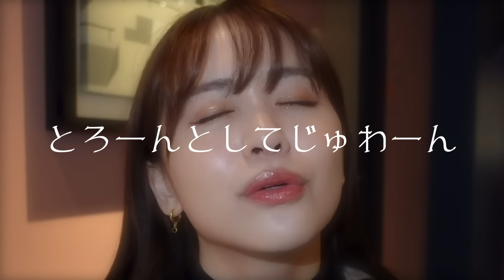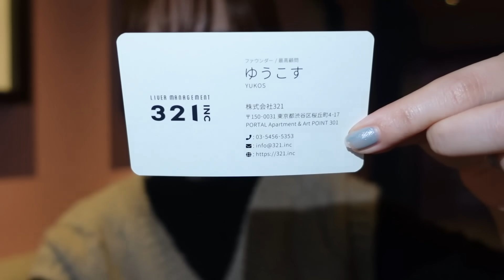【お仕事】リアルなバックの中身♡おすすめアイテム達...！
こんばんは〜！

今日は、最近のバックの中身を撮影してみました〜！

お仕事に行く時用の中身です...♡

普段あんまり働いてる様子を動画には載せてないのでちょっとソワソワしたけど、楽しかったな〜♡

そして、いつもお世話になっているベキュアさんから商品をプレゼントして頂いていて！提供ありがとうございました！毎回大好きすぎる...私のチャンネル見てくださっている方ならわかると思うんですが. もう長く愛用させて頂いており😭♡こうやってコラボできて本当に嬉しいです！

▷VECUA　Honey（ベキュアハニー）
ワンダーハニー 手指すっきりハンドスプレー

ワンダーハニー とろとろハンドクリーム